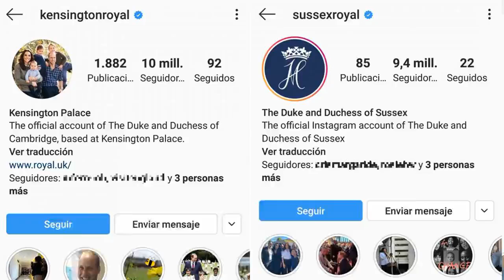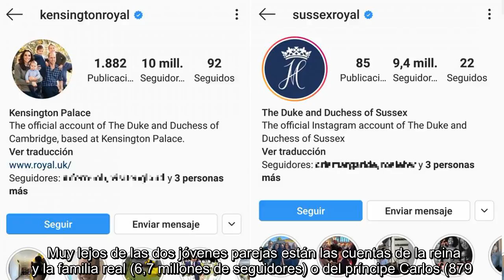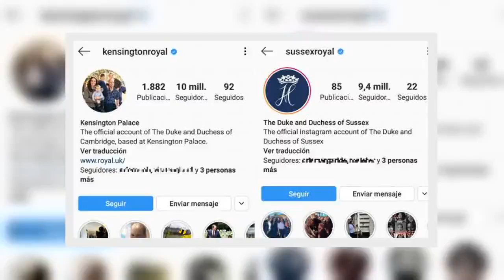✅ La otra 'guerra' de los duques de Cambridge y Sussex: ¿quién tiene más seguidores en Instagram?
✍  Desde que  entró en la familia real inglesa, los medios británicos no han dejado de establecer comparaciones entre el matrimonio formado por la exactriz y el príncipe Harry, es decir, los duques de Sussex, y el formado por el príncipe William y Kate Middleton, o en otras palabras, los duques de Cambridge. Uno de los aspectos donde más se nota la 'rivalidad' es en : ¿cuál de las dos parejas tiene más éxito?    Los duques de Cambridge (@kensingtonroyal) acaban de alcanzar la cifra de los 10 millones de seguidores, mientras que los duques de Sussex (@sussexroyal) tienen ya 9,4 millones de followers. Harry y Meghan están muy cerca, y más aún si se tiene en cuenta que la cuenta es mucho más reciente: se abrió el pasado mes de abril.   De hecho, según el Daily Mail, fue en ese momento en el que se inició la 'batalla' de los followers. En enero de 2019, los duques de Cambridge alcanzaron los 7 millones de seguidores, pero se estancaron. Gracias a la irrupción del fenómeno , la cifra de segui ...